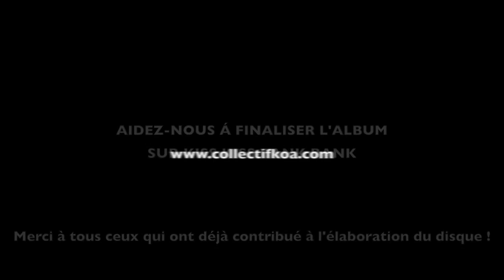Grand Ensemble Koa - Thanks To (Extrait)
"Thanks To" (extrait) composé par Alfred Vilayleck.
Le Grand Ensemble Koa sort son nouvel album "BEAT" en janvier 2019.

Avec :
Caroline Sentis : voix, chant
Matthieu Chédeville : saxophone soprano
Armel Courrée : saxophones alto et baryton
Jérôme Dufour : saxophone ténor
Pascal Bouvier : trombone
Killian Rebreyend : vibraphone
Daniel Moreau : piano, claviers
Alfred Vilayleck : basse, composition
Julien Grégoire : batterie